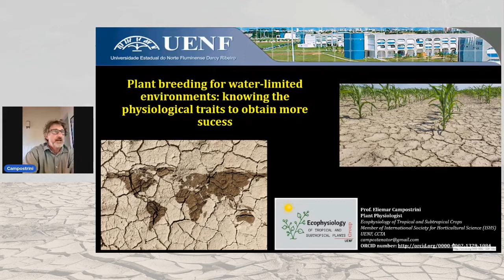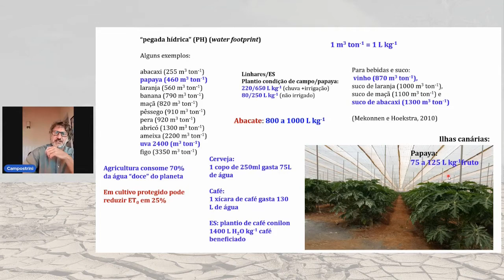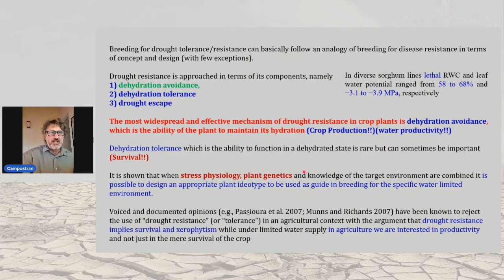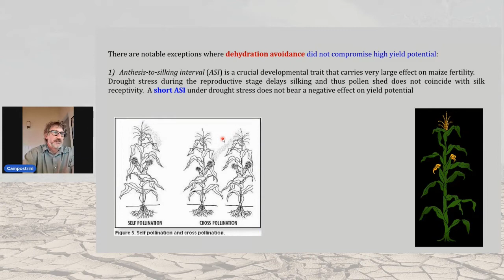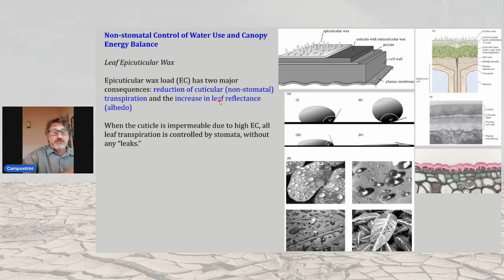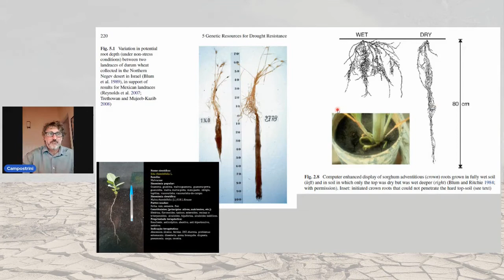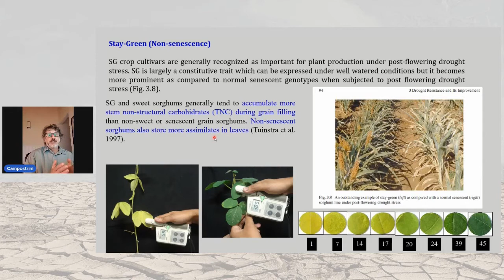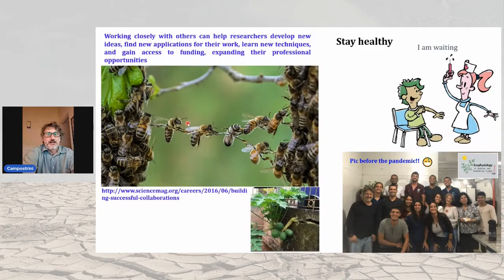Plant breeding for water-limited environments:knowing the physiological traits to obtain more sucess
III International Symposium on Genetics and Plant Breeding is the third in partnership with the Corteva Agriscience Company, is an opportunity for professionals, specialists, and scholars to discuss the world agriculture scenario of the coming decades, with a focus on overcoming environmental stresses. Drought and nutritional stresses, as well as attacks by pests and diseases, which intensify in periods of climate change, will seriously affect the world's food production. In this context, the event seeks to discuss the challenges and opportunities for the development of cultivars resistant/tolerant to biotic and abiotic stresses, and what are the future perspectives to guarantee more sustainable agriculture.

Speaker: Prof. Dr. Eliemar Campostrini

Títle: Plant breeding for water-limited environments: knowing the physiological traits to obtain more success

Dr. Campostrini is professor of Plant Physiology/Ecophysiology of Tropical and Subtropical Crops at Universidade Estadual do Norte Fluminense, Campos dos Goytacazes, RJ, Brazil.). Dr. Eliemar and colleagues have worked with Environmental Physiology of Tropical and Subtropical Crops, in special papaya, maize, coffee, pineapple, and grapevine plants. The basic proposition is to determinate a deeper understanding of the effects of the environmental factors (water, air temperature, light and mineral nutrients) on physiological process [gas-exchange (photosynthesis, respiration, and transpiration), sap flow, photosynthetic pigments, photochemical efficiency] in papaya, coffee, maize, pineapple, and grapevine. Understanding the effects of environmental factors on the physiological processes is crucial to minimize the deleterious impact of supra and suboptimal environmental conditions and manage the crops to increase yield.